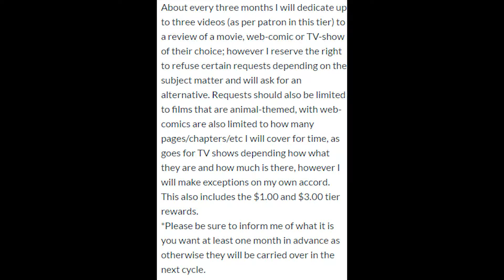TRAILER - Samurai Pizza Cats Review